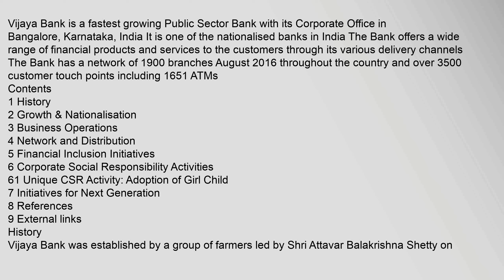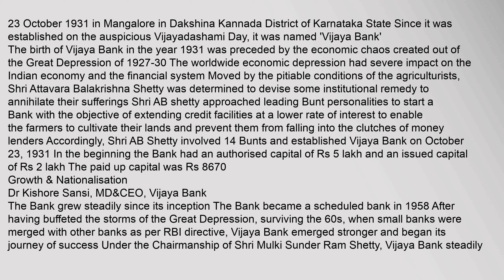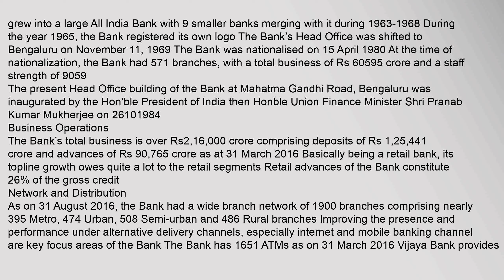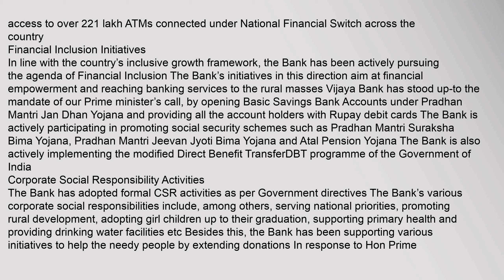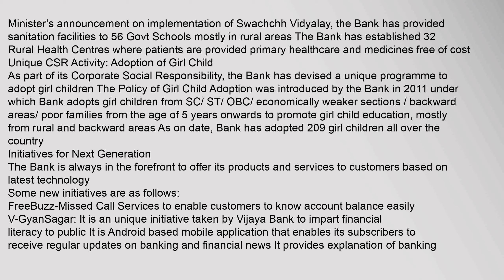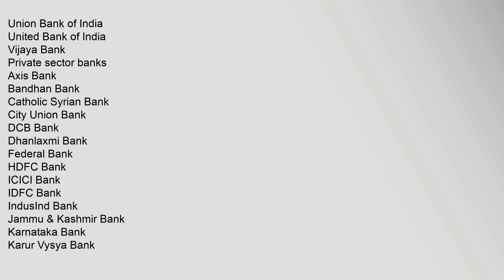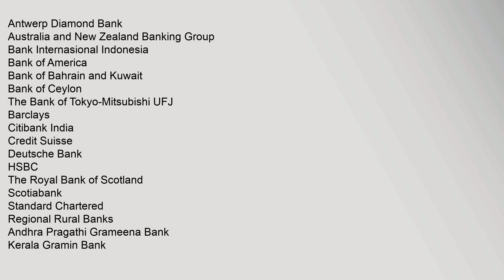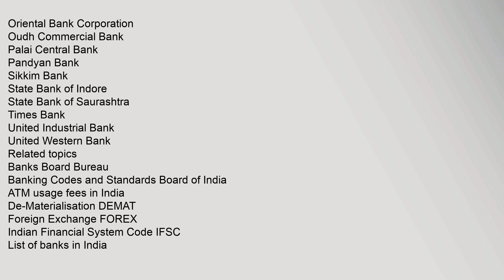Vijaya Bank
Contents
1,History
2,Growth,&,Nationalisation
3,Business,Operations
4,Network,and,Distribution
5,Financial,Inclusion,Initiatives
6,Corporate,Social,Responsibility,Activities
61,Unique,CSR,Activity:,Adoption,of,Girl,Child
7,Initiatives,for,Next,Generation
8,References
9,External,links
History